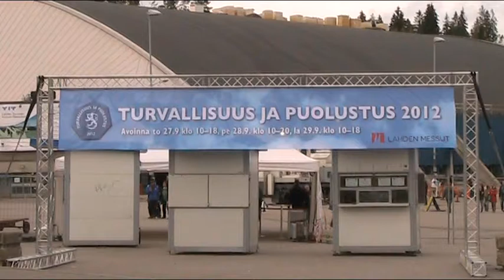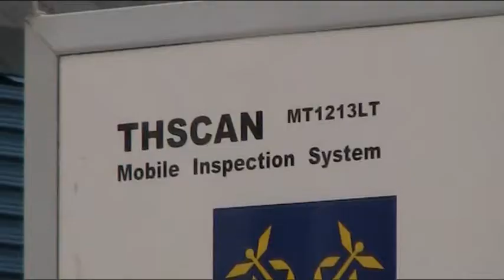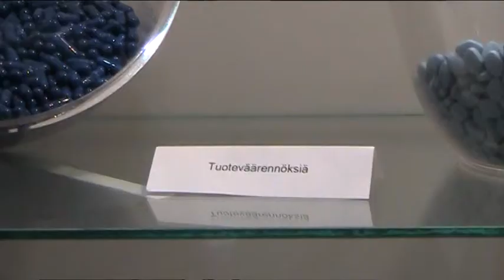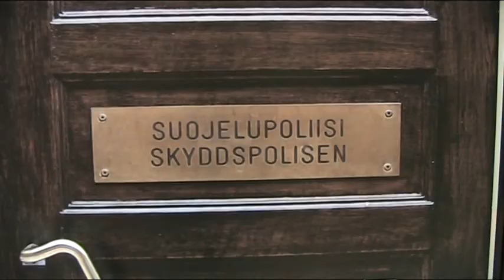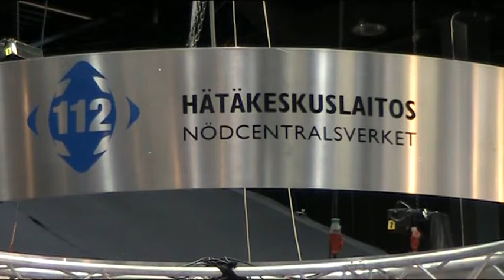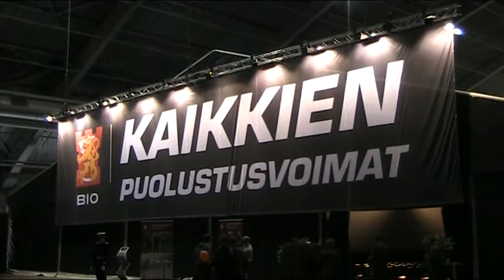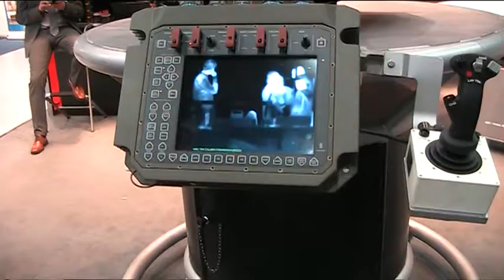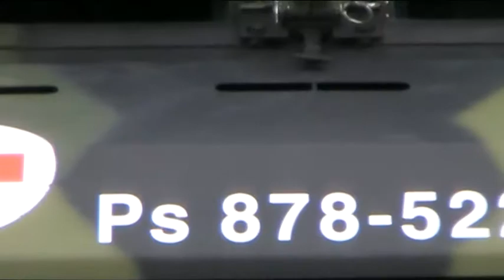Turvallisuus ja Puolustus 2012 Lahdessa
Turvallisuus ja Puolustus-messut. Messuilla esittäytyivät, poliisi, palokunta, puolustusvoimat ym. turvallisuusalan organisaatiot. Videossa mukana huoneistopalon sammutusnäytös, poliisiin näytös.